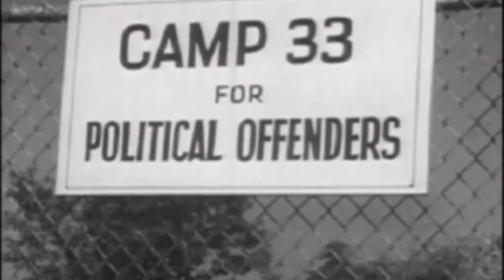Oath Keepers in Fall Of The Republic Extras Oath Keepers (1 of 2).mp4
Watch Fall of the Republic in HQ